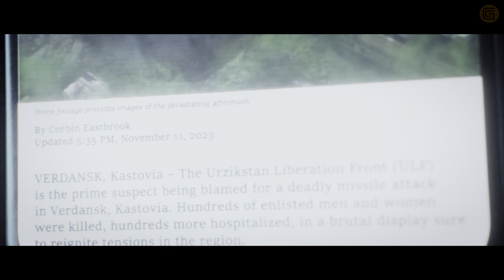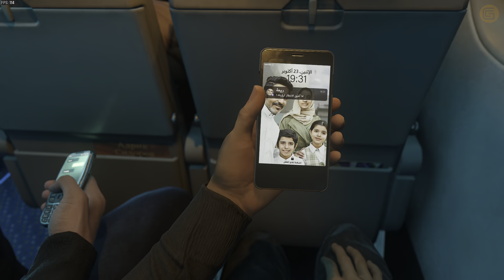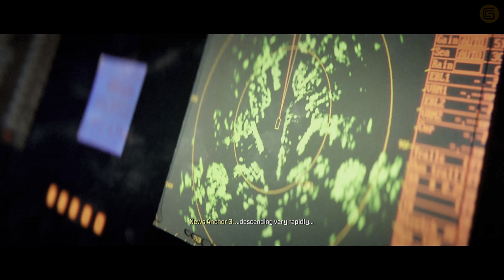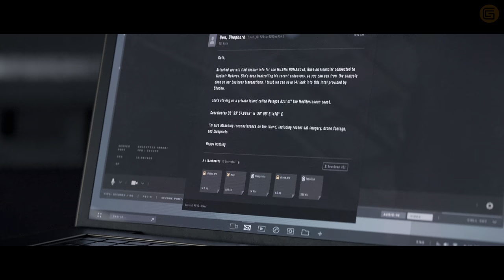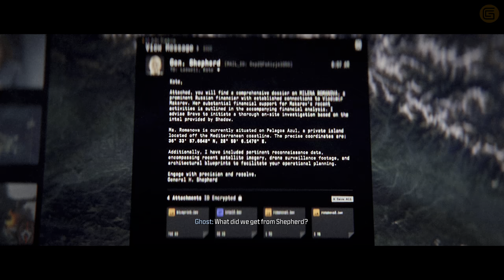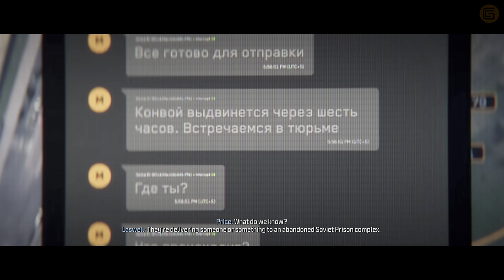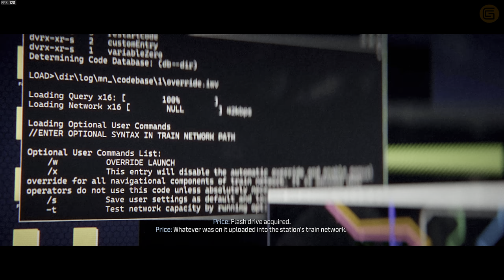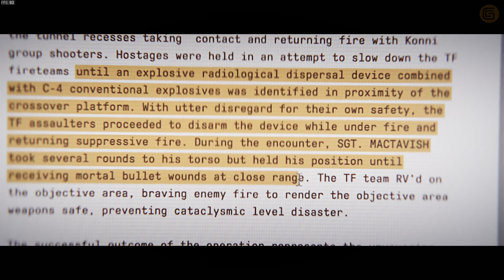Call Of Duty MW3 2023 Full Game - Ultra Realistic/Immersive Graphics - Campaign PC [ 4K60 HDR ]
Campaign

In November 2023, a Russian private military company, Konni Group, launches a raid on the Zordaya Prison Complex in Verdansk, Kastovia. There, they locate and free their commander, Vladimir Makarov, who had been sentenced to life imprisonment at the complex following his capture by SAS operatives John "Soap" MacTavish and John Price during a terrorist attack at the Verdansk Stadium in April 2019. Hours later, Konni assaults a port in Urzikstan, where Farah Karim, Alex Keller, and the Urzikstan Liberation Force were planning to secure some American-made missiles.

Having learned of Makarov's escape from CIA Station Chief Kate Laswell, Price leads Task Force 141 to an abandoned nuclear power plant to prevent the group securing nuclear material left behind following the death of General Roman Barkov. However, Price finds that the plant is actually carrying leftover chemical materials that Barkov had hidden within and that Makarov plans to refine it into a deadly chemical weapon. Konni escapes with the material, detonating some to thwart 141's efforts and nearly killing Price in the resultant chemical gas it creates.

To determine his plans, Laswell travels with Nikolai to infiltrate the Arklov Military Base in Verdansk and meet up with her contact, Colonel Yuri Volkov. Yuri supplies a flash drive containing information on the chemical weapons Barkov had been making but reveals the Kremlin denies all involvement in the project. Laswell leaves with the information, moments into an attack on the base with the stolen missiles. In the wake of the attack, Makarov has a Kastovian airliner destroyed, using a vest bomb strapped forcefully onto a former ULF fighter who was traveling aboard. To prevent an escalation of tensions between the West and the East, Farah and Alex swiftly remove any evidence of ULF involvement at the plane's crash site in Urzikstan before local authorities arrive, despite Konni's efforts to prevent this.

In the wake of the attacks, Price is forced to reluctantly accept assistance from General Herschel Shepherd, who is seeking a chance to return to the United States after being forced into hiding, and Phillip Graves, who faked his death in Mexico, when they both make contact with Laswell. Through their intel, the group captures and interrogates Makarov's financier, Milena Romanova (who funded the Konni attack in the Netherlands earlier in the year), and Konni operative Andrei Nolan, leading them to intercept a convoy moving across Siberia to a former Soviet prison. Price is shocked to find that the convoy's cargo is Shepherd, who had been captured by Makarov, and decides to give him a deal for his safety — his intel on Makarov's plans and an agreement to testify to his actions before the US government. Shepherd agrees, revealing that Makarov plans to destroy the Gora Dam in Verdansk in order to flood the city and kill its populace.

While Soap and Ghost lead a task force to prevent Konni from destroying the Gora Dam, Farah, Alex, Price, and Gaz lead an ULF assault on a Konni base in Urziktan, reluctantly accepting aid from Graves and his PMC outfit, Shadow Company. After resolving both issues, Shepherd and Graves return to the United States and testify to Congress about their actions, while effectively turning on each other during questioning. Meanwhile, Price and 141 return to London to continue their pursuit of Makarov. Shadowing a Konni contact, the group discovers Makarov has received a flash drive that can allow him control of the UK's train network, and that he intends to destroy the Channel Tunnel. Backed up with additional troops, Price leads the assault to free hostages and stop Makarov. When he attempts to defuse the bomb Konni planted, Makarov ambushes him and attempts to execute him. Soap manages to intervene, but is killed by Makarov, who escapes after Gaz and Ghost arrive with reinforcements and defuse the bomb with Price. Following the conclusion of the operation, Price, Gaz, and Ghost scatter Soap's ashes off a cliff in Scotland while honoring his memories.

In a mid-credits scene, Price, with Laswell's aid, infiltrates Shepherd's office and assassinates him for his actions in Mexico.